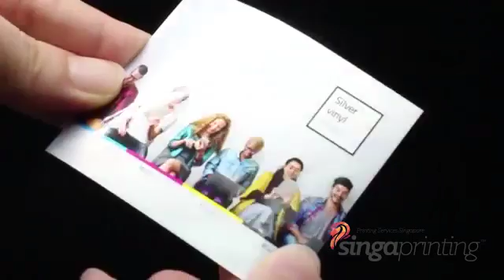Silver Vinyl Stickers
SingaPrinting brings you out the best quality printing of Silver Vinyl Stickers. This is made of Polyester material with excellent water and heat-resistant properties.

Two Finishes Available:

- Matte finish: Non-lustrous with dull silver effect.
- Mirror finish: Glossy and metallic effect.